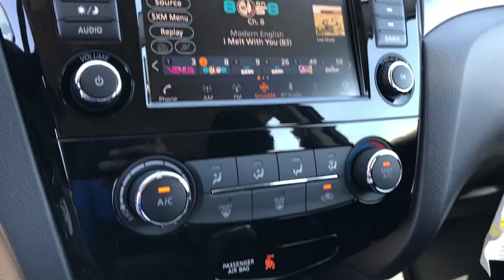2019 Nissan Rogue Sport Moreno Valley, Riverside, Hemet, Perris, Temecula, CA N24410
Gun Metallic N 2019 Nissan Rogue Sport available in Moreno Valley, California at Raceway Nissan. Servicing the Riverside, Hemet, Perris, Temecula, CA area.

Raceway Nissan
6030 Sycamore Canyon Blvd

New Price! Gun Metallic 2019 Nissan Rogue Sport S FWD CVT with Xtronic 2.0L 4-CylinderbrbrRecent Arrival! 25/32 City/Highway MPGbrbrbrWe have many different makes and models available including a wide selection of cars, trucks, vans, and SUV's. Raceway Nissan auto group has access to thousands of new and used vehicles which means we can find the right vehicle FOR YOU. Price includes: $1,000 - Nissan Customer Cash - 2019 Rogue/Rogue Sport. Exp. 04/01/2019